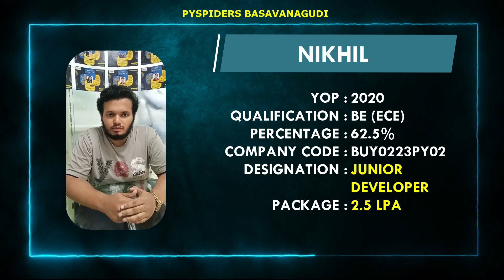Got placed as "JUNIOR DEVELOPER " | Pyspiders Basavanagudi | "NIKHIL"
Pyspiders is the world's ace Python development training organization to bridge the gap between the demands of the  industry and the curriculum of educational institutions. With centers across the Globe, the institute is a platform where young minds are allowed to build successful careers

* Python
* SQL
* Web Technology
* Django